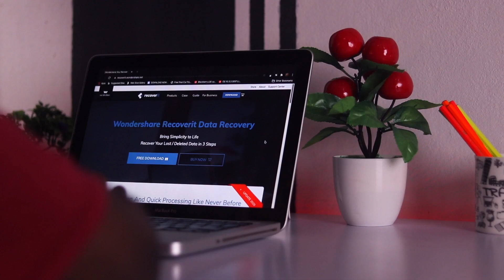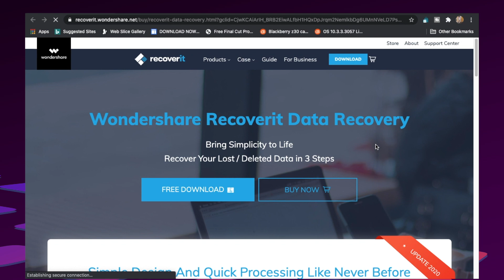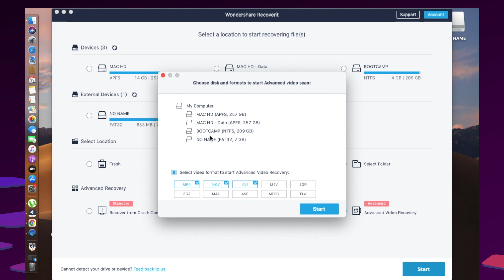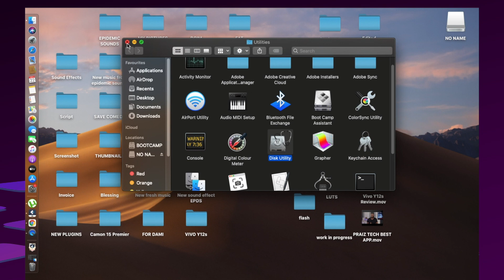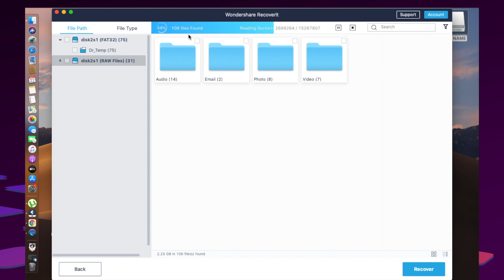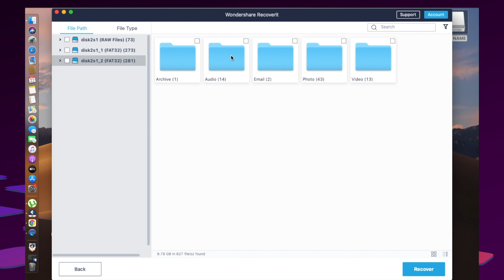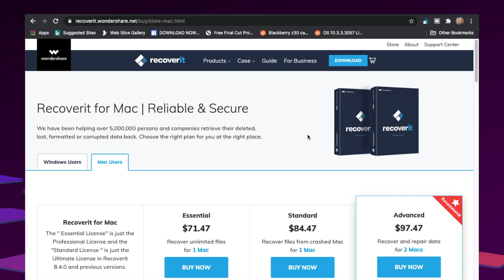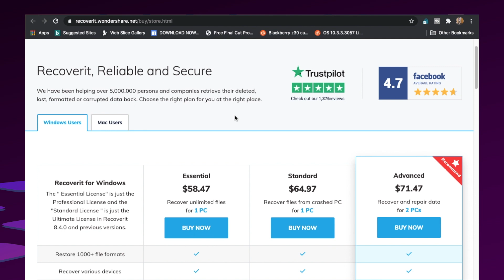How to Recover deleted files from a Hard Drive, Flash Drive or any corrupted Drive. Works 100%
How to recover deleted files from any formated drive.
Hey guy, in this video I will be walking you through a step by step guide on how to recover deleted file, formatted drive or any corrupted storage medium. Try Recoverit free

Repair your damaged video or photo, try the free online video repair tool

B U S I N E S S E N Q U I R Y